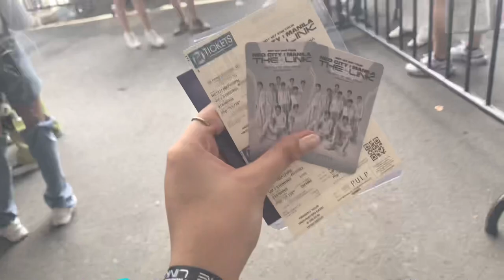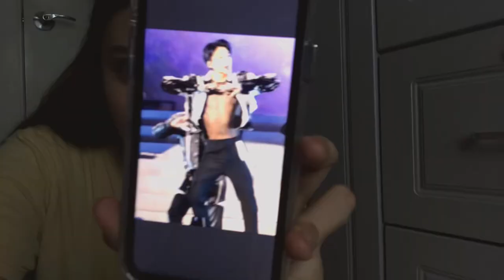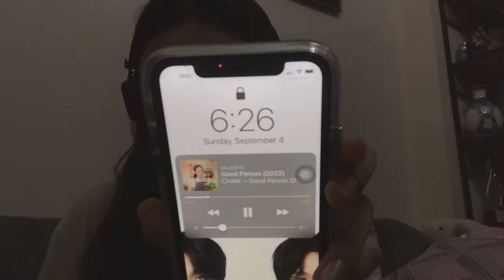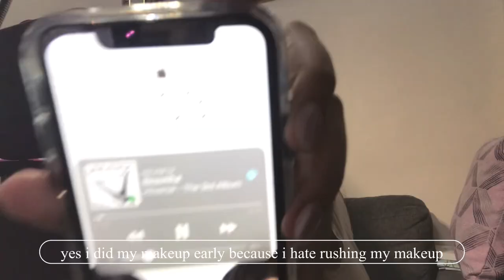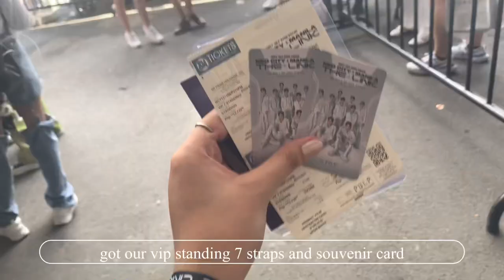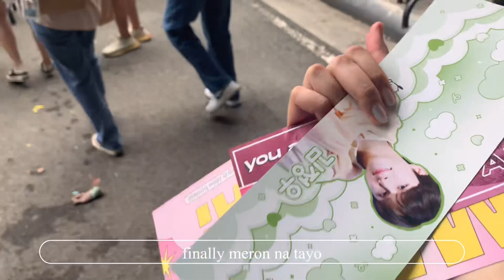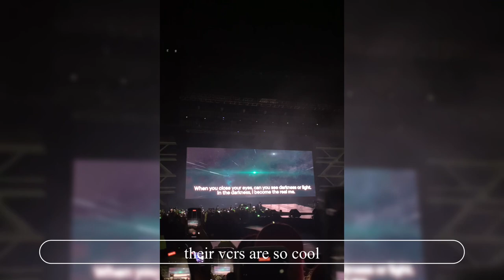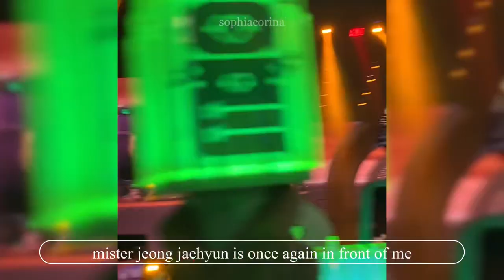[vlog] NCT 127 THE LINK in MANILA : vip standing 7, grwm, nctzen besties 🌱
hiii! this is it people oh my gooood!!! I finally saw nct 127!!! i made sure to make this vlog long and good so all of you can also see how great they perform live 🥺 i was at vip standing 7 so i was really close to the stage 🫠 i really wanted to share the videos I took to you guys so please do enjoy the whole vlog 💗

faq:
name: princess sophia corina
age: 20
ethnicity: filipino
camera: iphone xr
video editing: final cut pro